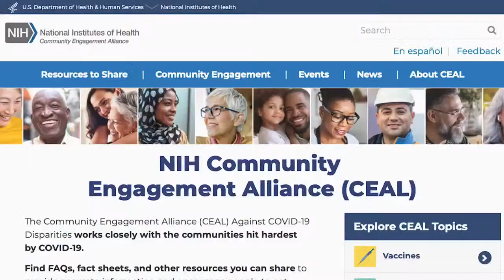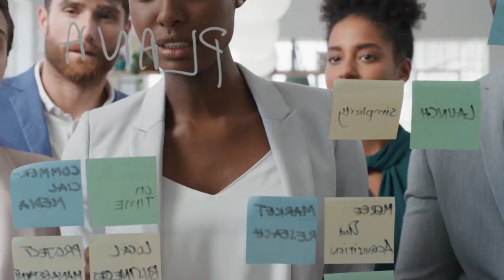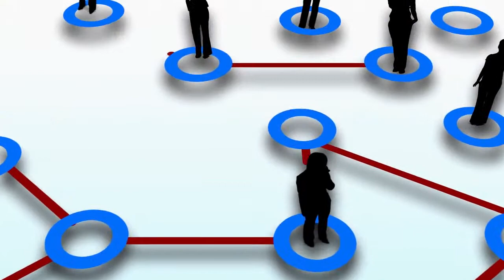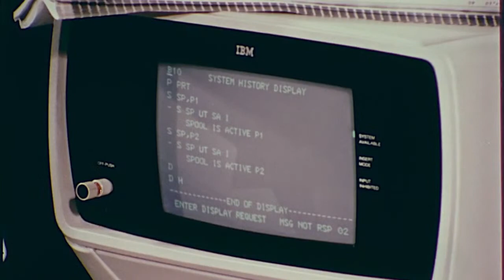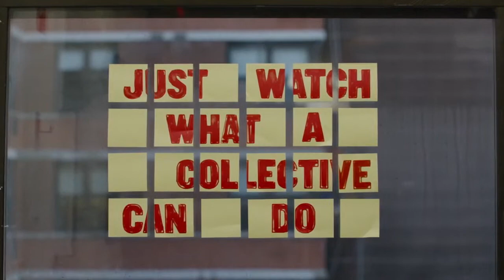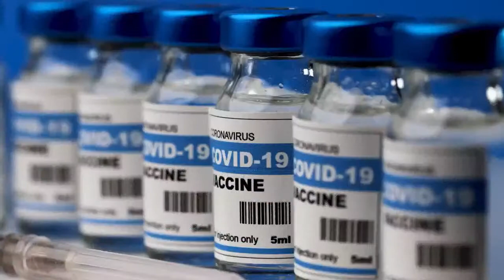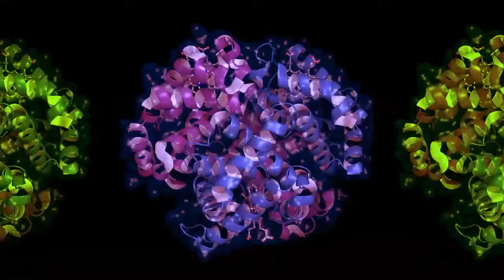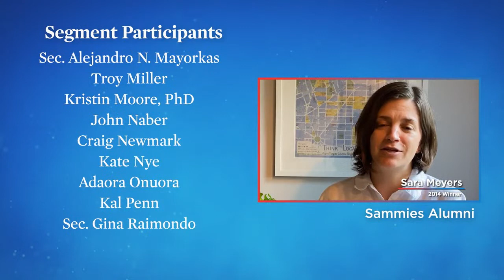2021 Samuel J. Heyman Service to America Medals Virtual Celebration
Please join the Partnership for Public Service at the Samuel J. Heyman Service to America Medals virtual celebration to honor our nation’s outstanding public servants who are helping build a better government and a stronger democracy. During the event, we’ll share the stories of this year’s Sammies honorees and the incredible work they do, and you’ll hear from a cast of celebrities who support public service.